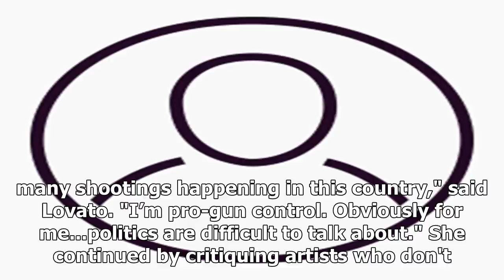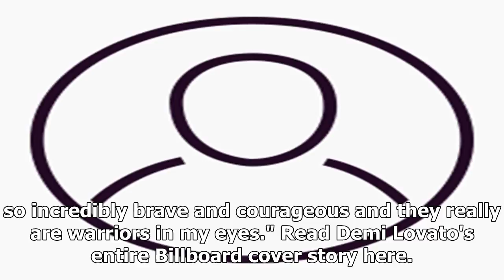Demi Lovato Shares Why Celebrities Shouldn't Be Dismissive Of Issues Like Gun Control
Demi Lovato isn't afraid to be vocal and passionate about certain issues, especially when it affects...